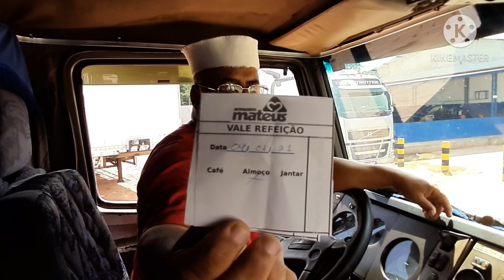Chegando no cliente de Belém PA - Armazém Mateus